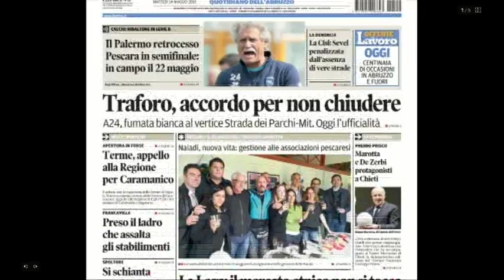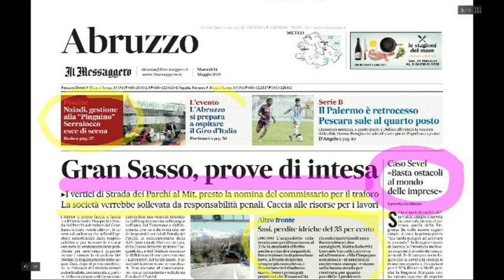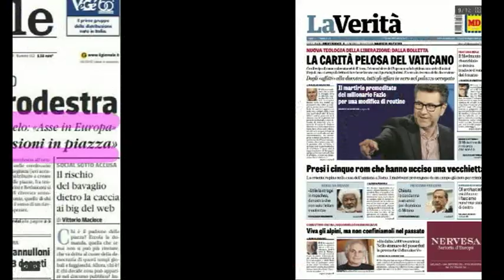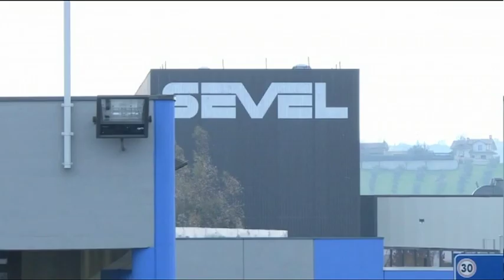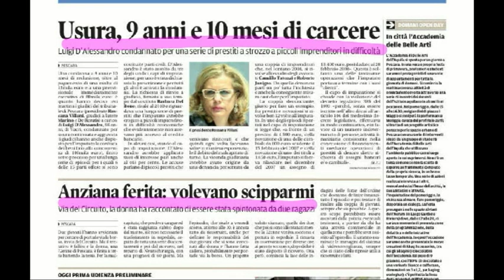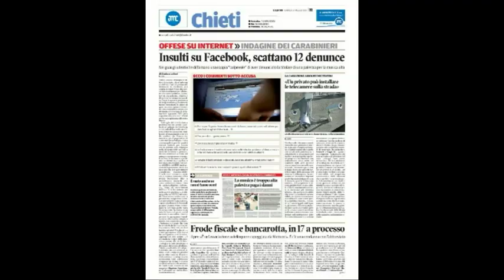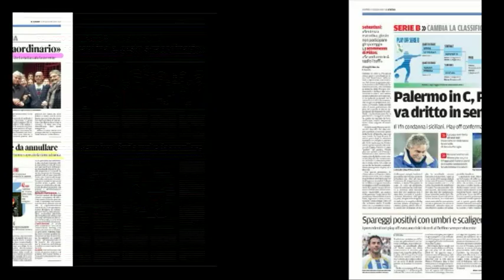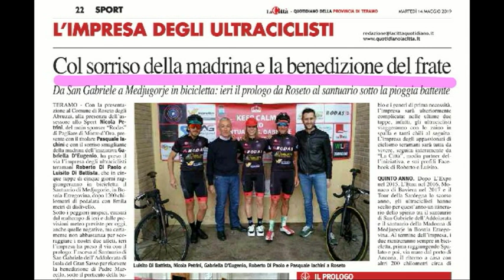Mattino 6 rassegna stampa di martedì 14 maggio 2019